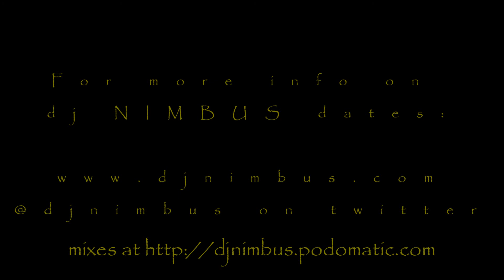dj NIMBUS & Adam Santos @ Belvedere 7-9-2015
Thurs at Belvedere has been unarguably the most noted Latin night in Houston for many years. Martin Pendergrast commands the decks inside of the Belvedere Lounge, and Alex C. has been on house music detail on the patio accompanied by saxophone player Eddie Ahkmetchine, and percussionist Tian Chi Chi. This particular Thurs, dj NMIBUS and Adam Santos were guest djing and here's a glimpse of the night's happenings!